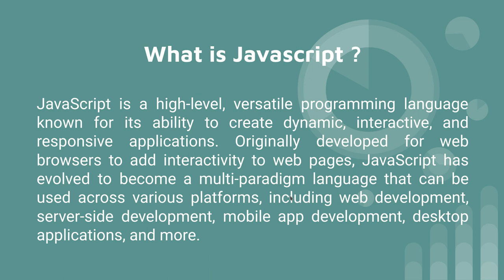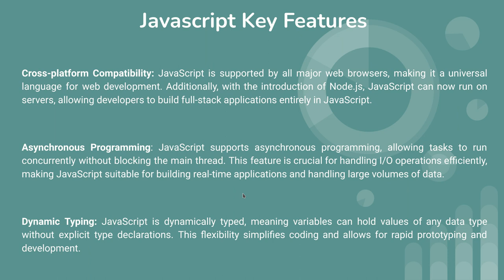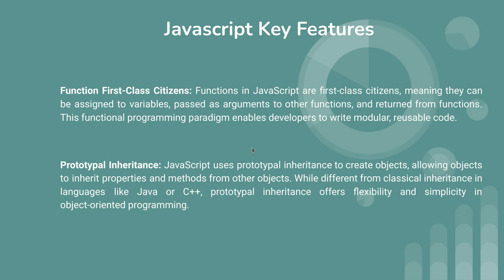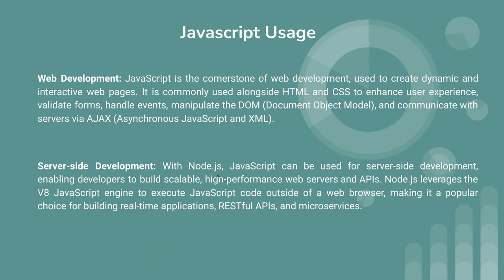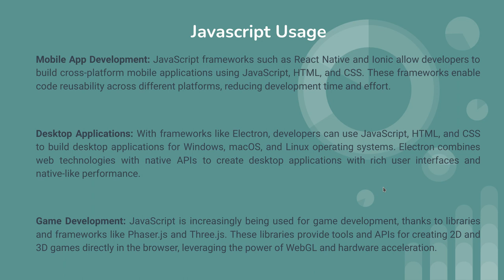Complete Javascript Tutorial For Beginner Javascript tutorial ( Key Features )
This is very first video series from javascript tutorial